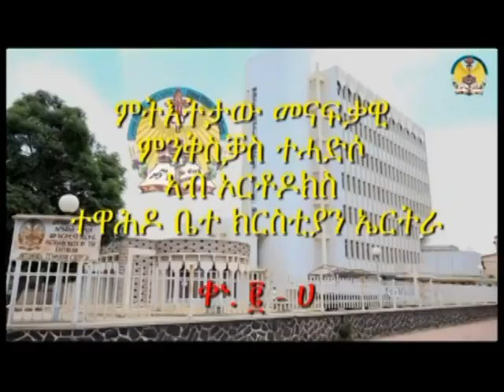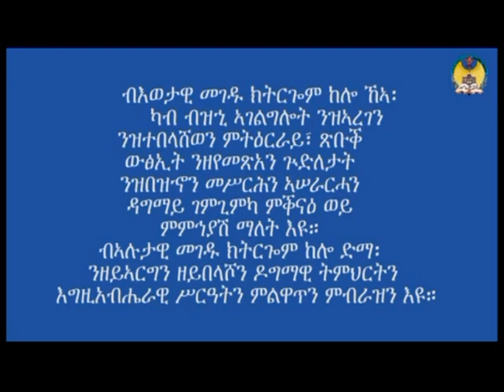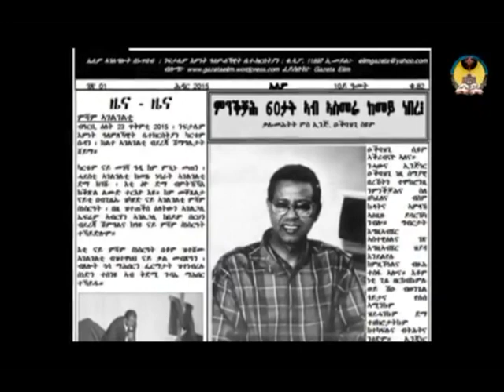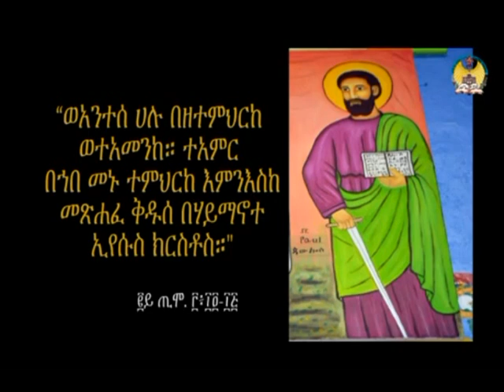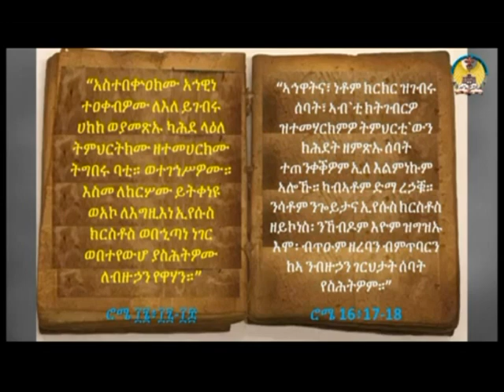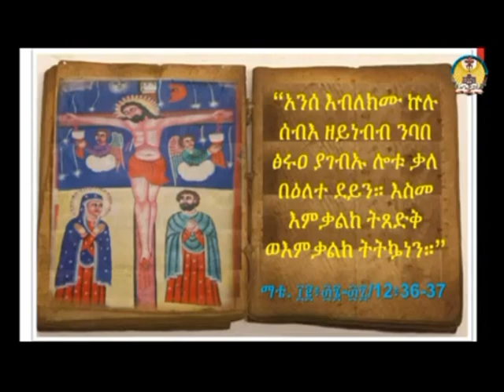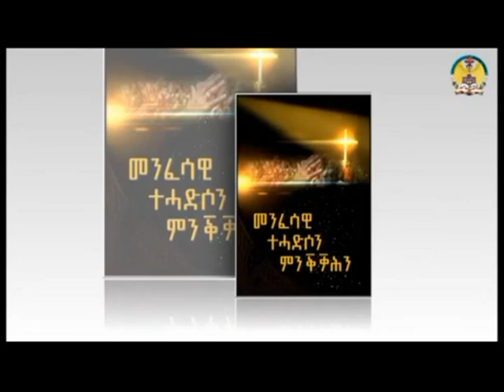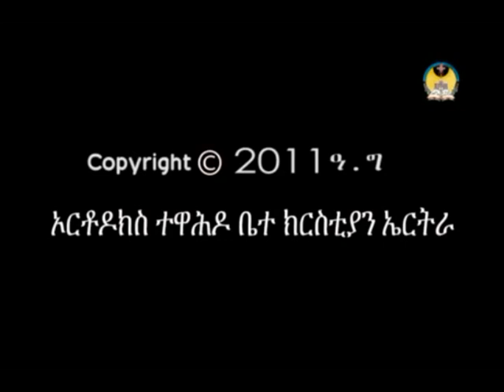ታሪኽ ተሃድሶ ኣብ ኤርትራ history of Tehadso in Eritrea part 1